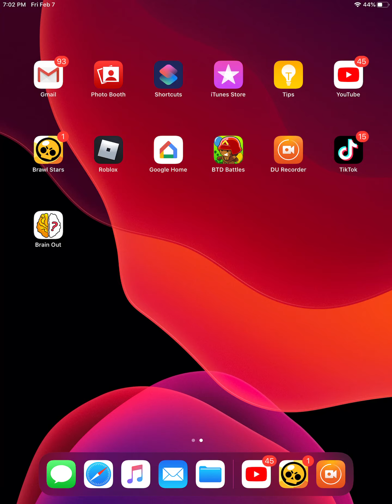Playing brawl stars